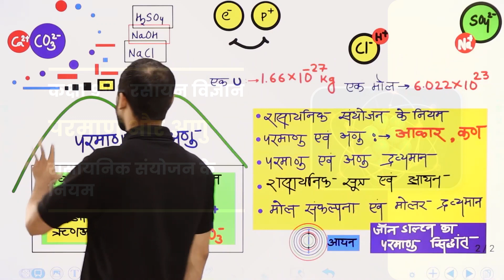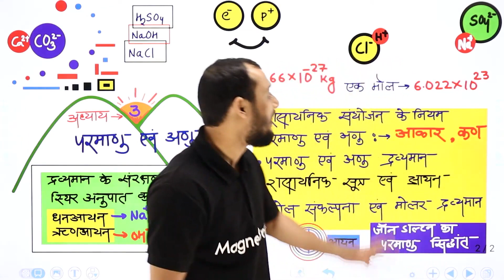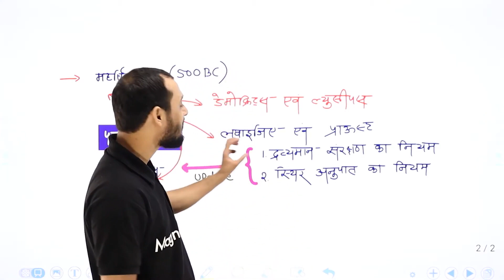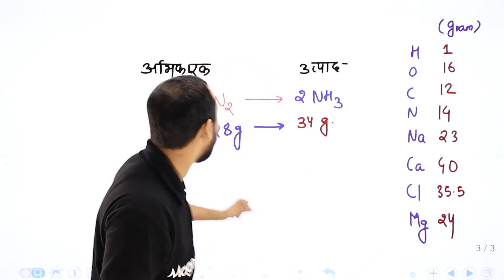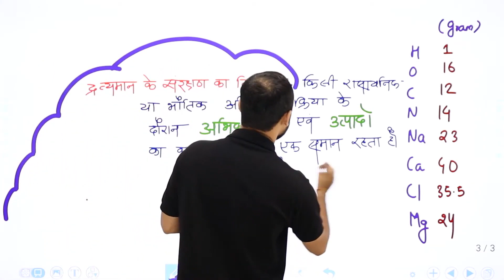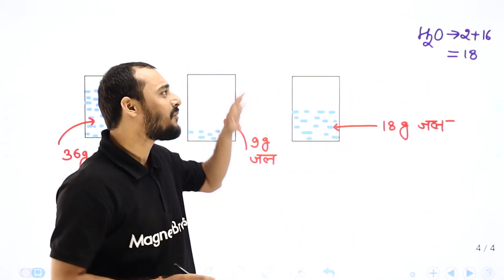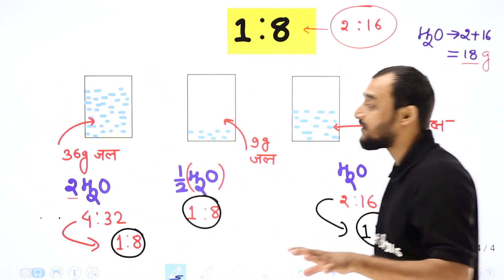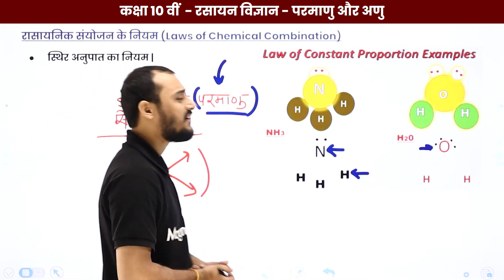Laws of Chemical Combinations (रासायनिक संयोजन के नियम) | Class 9 Chemistry Chapter 3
(इस बैच में CBSE BOARD, MP BOARD, UP BOARD, BIHAR BOARD को Cover किया जाएगा)

✔️ Class: 9th
✔️ Subject: Chemistry (रसायन विज्ञान) Hindi Medium -  State Boards
✔️ Chapter: Atoms and Molecules / परमाणु और अणु / Paramaanu Aur Anu  (Chapter 3)
✔️ Topic Name: Laws of Chemical Combinations / रासायनिक संयोजन के नियम / Raasaayanik Sanyojan Ke Niyam
✔️ Topics Covered In This Video (By Aakash Sir): इस वीडियो मे आकाश सर कक्षा 9 वीं रसायन विज्ञान के अध्याय परमाणु और अणु के टॉपिक रासायनिक संयोजन के नियम पढ़ायें। यह वीडियो दर्शकों को इस अध्याय का टॉपिक रासायनिक संयोजन के नियम समझने में बेहतर मदद करेगा एवं दर्शकों को उनके रसायन विज्ञान के विषय में बेहतर परिणाम प्राप्त करने में मदद करेगा।
00:00 Introduction: Atoms and Molecules /परिचय: परमाणु और अणु
00:05 रासायनिक संयोजन के नियम / Laws of Chemical Combinations
39:58 वेबसाइट अवलोकन/Website Overview

रासायनिक संयोजन के नियम कक्षा 9
रासायनिक संयोजन के नियम in english
रासायनिक संयोजन के नियम किसने दिया
रासायनिक संयोजन के दो नियम लिखिए
laws of chemical combination class 9
laws of chemical combination
laws of chemical combination class 9 ppt